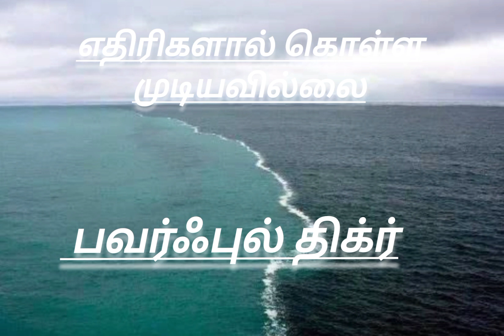எதிரிகளும் கொள்ள முடியவில்லை!